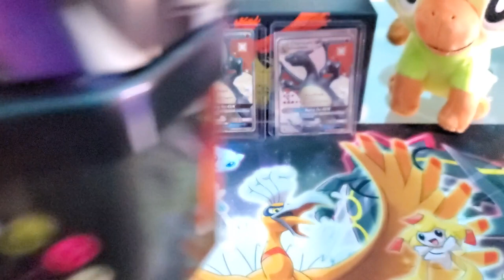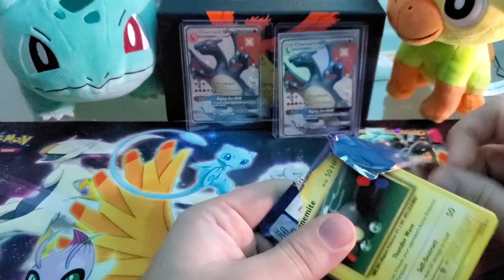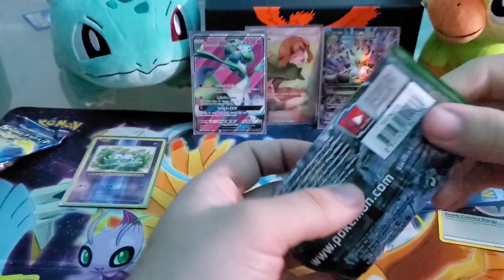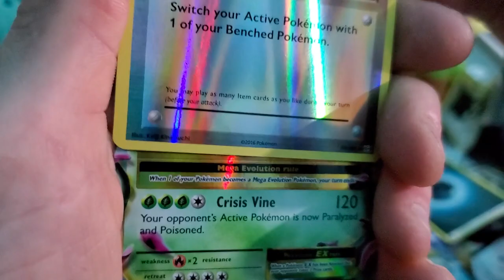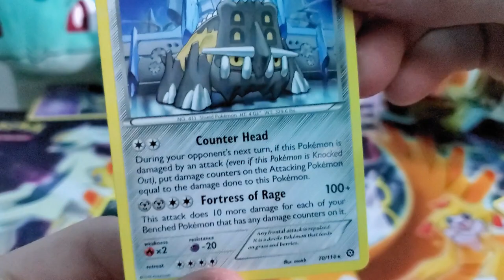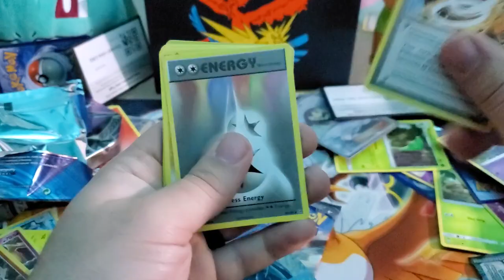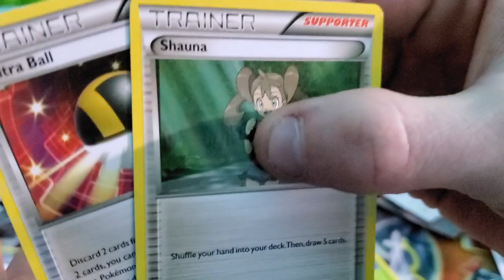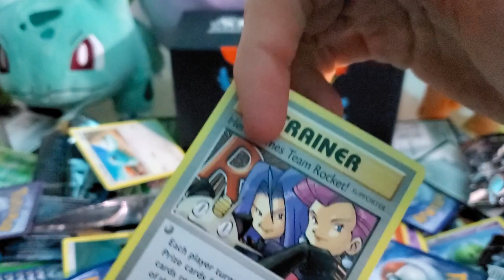Opining [18] Tins from COSTCO! Holo Charizard pull!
Costco had three tins for the price of one! Countdown to Pokemon sword and shield. 8 DAYS!